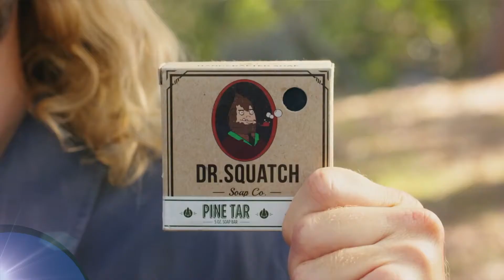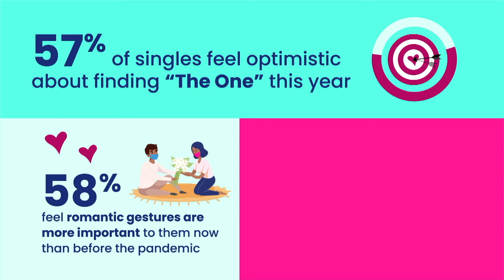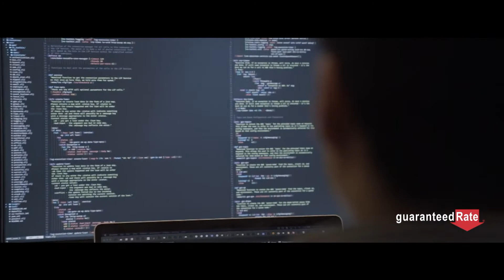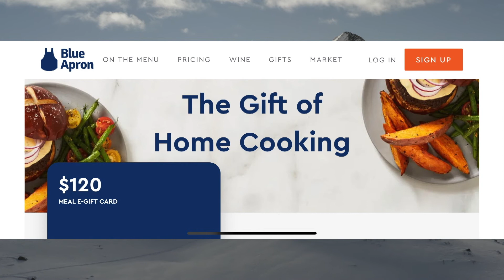Super Bowl Commercials Special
Pepsi Kicks Off Super Bowl LV Halftime Show Early with New TV Spot Featuring The Weeknd and Launch of Digital Fan Portal

Chipotle's First Ever Super Bowl Ad Imagines What's Possible With Real Food

Rockstar Energy Drink Unveils New Look and Fresh Hustle in First-Ever Super Bowl Ad